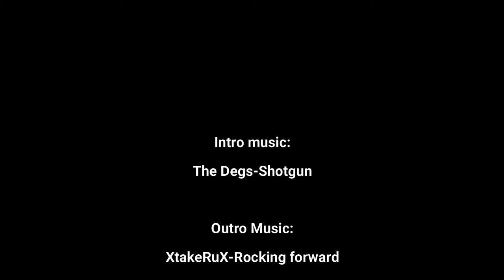Season 2 - Episode 12: Special Guest Matt O'Connor from Pheasants Forever - Part 1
It is that time of year where hunters start to think about upland bird hunting.  We filmed these episodes in mid-January.  Not sure what else you do in mid-January but plan your future hunts and get ahead on a few episodes.  In this episode we are featuring Matt O'Connor from Pheasants Forever.  An absolutely worthy organization in the preservation of Upland bird habitat.  Please enjoy this episode and then next 2 as well.   We are super stoked to be able to have him as our guest.   Enjoy.

If you would additionally like to show your support, we have a variety of apparel for sale: sweatshirts, t-shirts, baseball caps and Koozies.